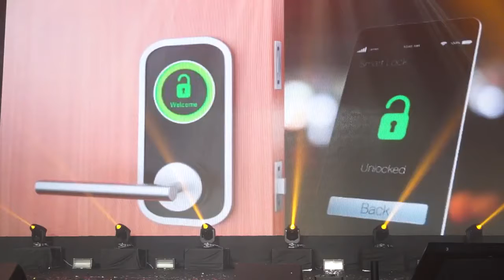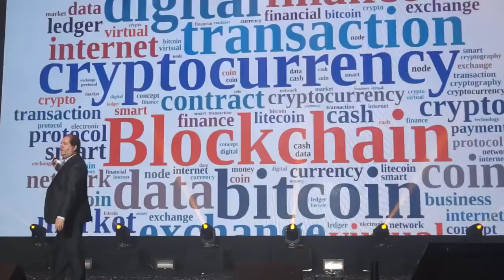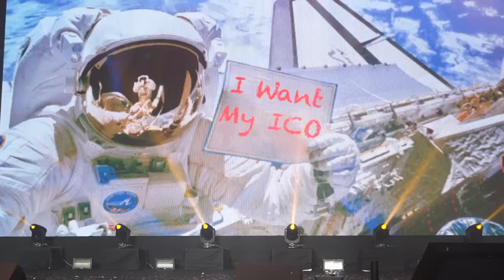Крис Принсипи, главный редактор журнала Financial IT на событии в Малайзии